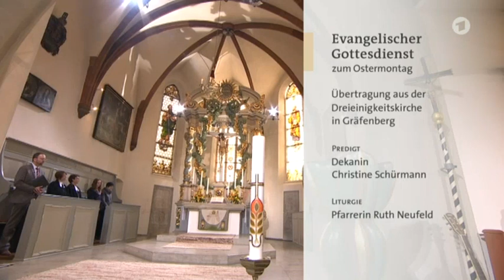Evangelischer Gottesdienst zum Ostermontag (06.04.2015 ARD)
17:33 CHRIS RICE
31:22 CHRIS RICE - Smell The Color Nine
38:29 CHRIS RICE - Faith Is (Addi Manseicher)